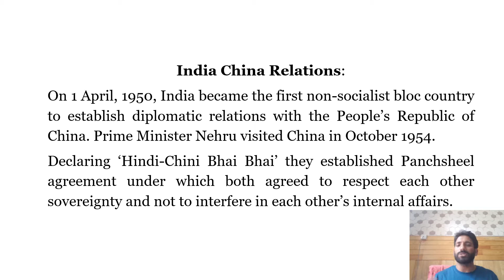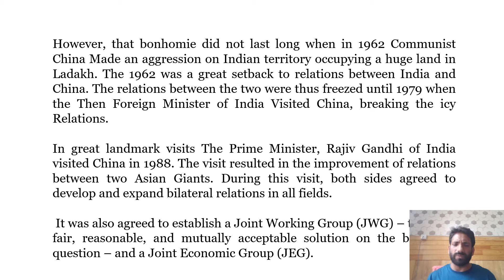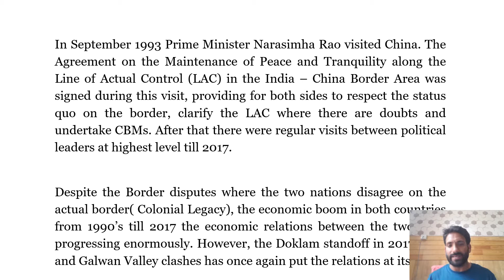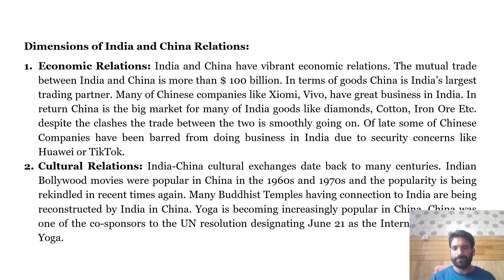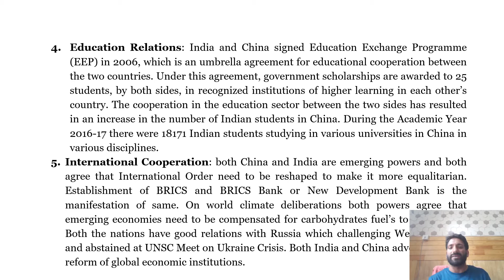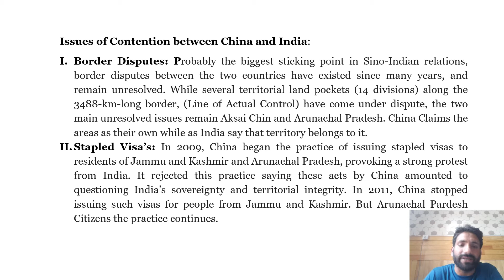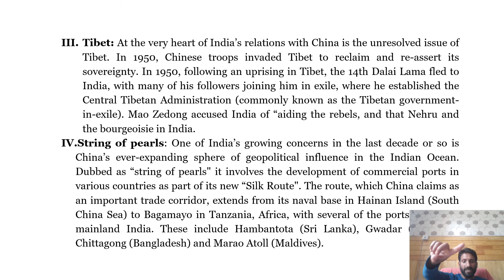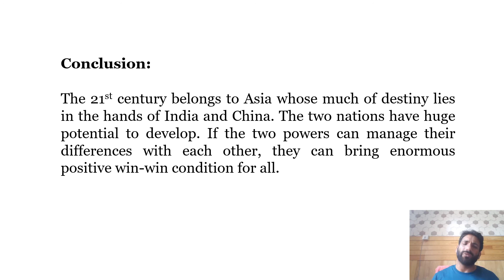China India Relations ( A brief History)